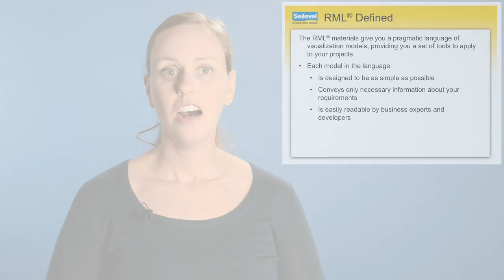Software Requirements Gathering: Requirements Visualization Training- Part Three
Software requirements gathering is the key to project success at Seilevel Check out Part Three of our new series, "Requirements Visualization Training: A Guide to RML." In this video we define RML.

During this series we'll cover:

-Overview of Models
-Categorization
-Getting the Lay of the Land
-Making it Real: Grappling with the Details
-Tying Things Together
-Drilling Down to Data: Objects and their Relationships
-Flirting with Design
-Relationships Between Models

Seilevel is a professional services company that creates software requirements documents for Fortune 1000 companies. Leading companies turn to us to identify and delineate their needs because of a proven approach to software requirements that saves you development dollars and maximizes resources. Seilevel gets the requirements right, so our clients get their software right.